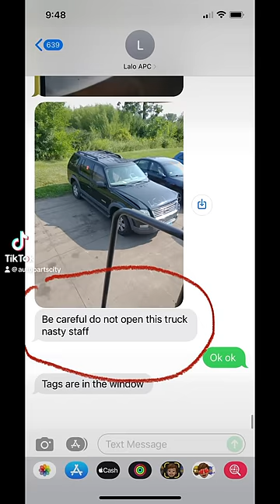Caution : do not open the doors on the Ford Explorer - so much temptation ! So many flies